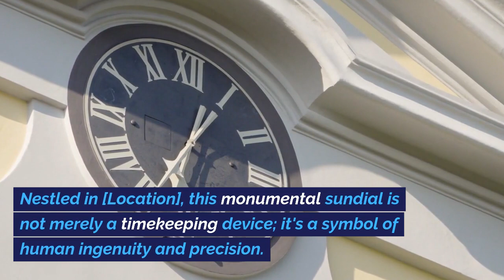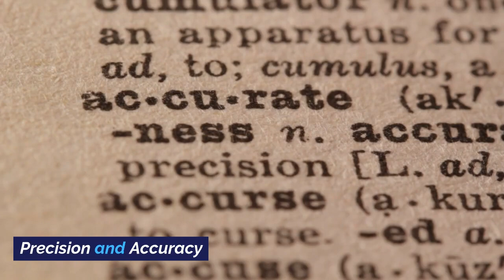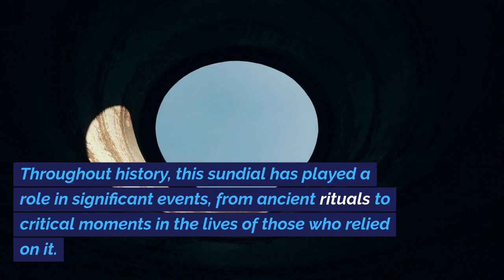The World's Longest Stone Sundial: Masterpiece of Time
🌞 Join us on a remarkable journey as we unveil "The World's Longest Stone Sundial." 🕰️ This video will transport you to a world where ancient craftsmanship meets celestial precision, all within the confines of this incredible timekeeping masterpiece.

🌍 Discover the awe-inspiring location where this monumental sundial stands tall. Explore its rich history and how it has become a beacon of time for generations.

Part 2: Architectural Marvel

📐 Witness the architectural brilliance behind the construction of this massive stone sundial. Learn about the intricate design, the craftsmanship involved, and the structural engineering that allows it to function with unparalleled accuracy.

Part 3: Timekeeping Magic

⏳ Delve into the enchanting world of sundials. Understand the elegant simplicity of how this ancient device uses the sun's position to tell time, and how it has been a trusted timekeeper for centuries.

Part 4: Historical Significance

🏛️ Uncover the historical context surrounding this sundial, and how it played a pivotal role in the lives of those who relied on it. Learn about the cultures and civilizations that cherished its timekeeping precision.

Part 5: Restoration and Preservation

🔍 Explore the efforts undertaken to preserve this extraordinary timekeeping artifact. Witness the meticulous restoration work that ensures it continues to stand the test of time.

Part 6: Cultural and Educational Icon

🎓 Discover how this sundial has transcended its role as a timekeeper to become a symbol of cultural heritage and scientific achievement. Explore its significance in modern education and appreciation for history.

Part 7: Visiting this Timeless Wonder

👣 If you're planning a visit to witness this marvel in person, we provide you with essential information, including visiting hours, location details, and what to expect when you stand in the presence of this historic timepiece.

Part 8: Unveiling the Secrets

🎥 Get an exclusive behind-the-scenes look at the making of this video. Meet experts and enthusiasts who are passionate about preserving this piece of our shared human history.

Whether you're a history enthusiast, an architecture admirer, or simply curious about the wonders of the past, this video will leave you in awe of the enduring legacy of "The World's Longest Stone Sundial." Don't miss this opportunity to witness a living testament to human ingenuity and the art of timekeeping. 🌄
world's largest stone sundial